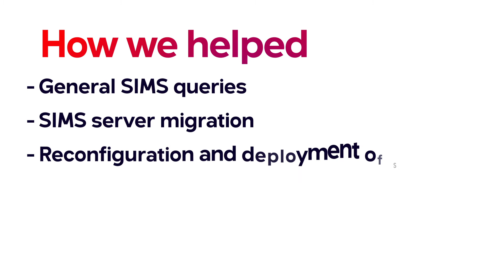Case Study Video - Ashfield School